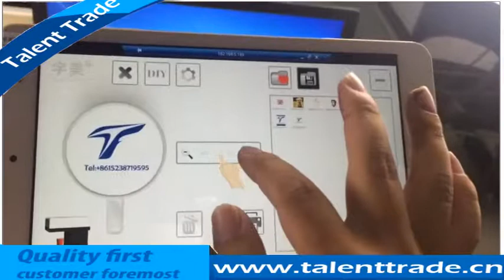Best coffee printer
Description:
(1) The printer can automatically identify the height of cup.
(2) Users can print their own company’s logo or any other picture they prefer.
(3) The maximum diameter of cup is 110mm.
(4) The printer uses edible ink.
(5) The printer has compact size.
(6) Fast printing speed (20s/cup).
(7) Printer’s software is provided.

Han bin
Skype:hanbinrussianchinese
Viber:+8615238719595